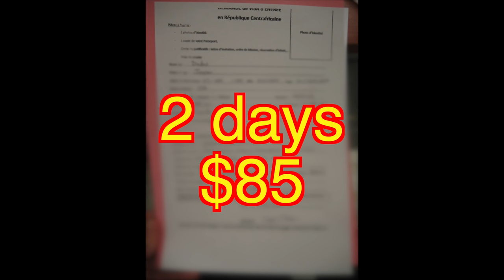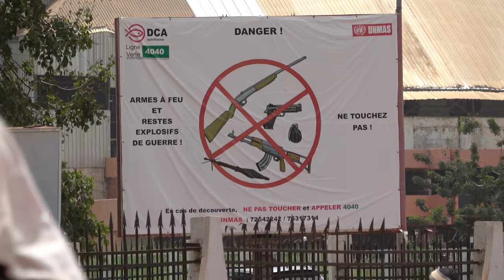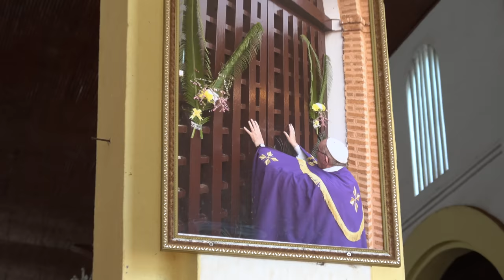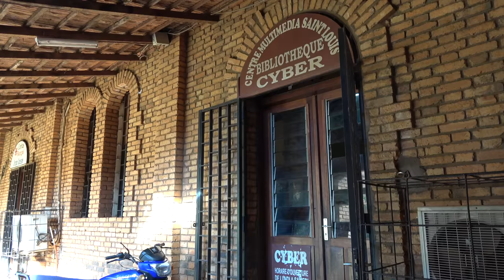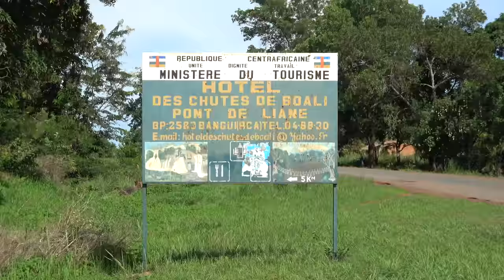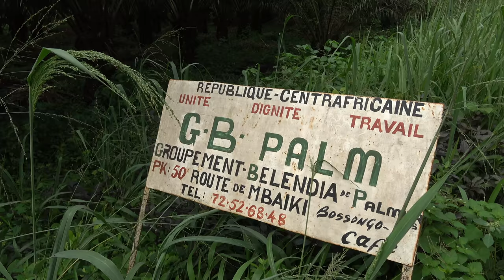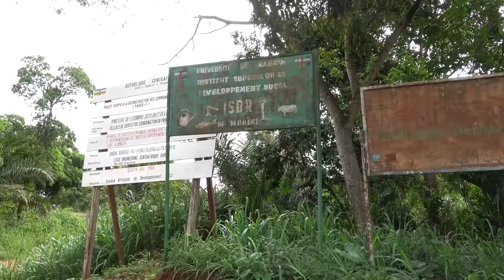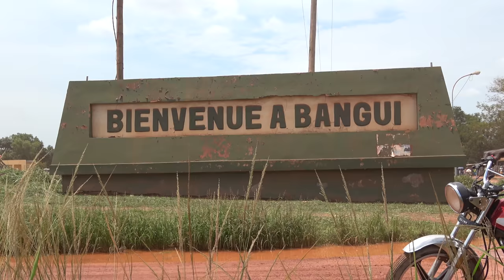Central African Republic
My 5-day trip to Central African Republic.
Bangui
Boali
Mbaike